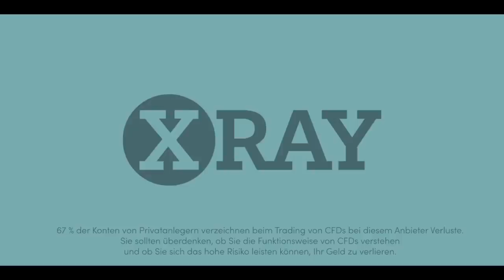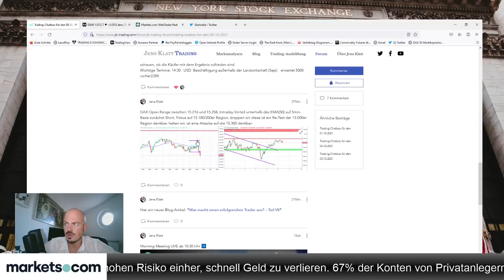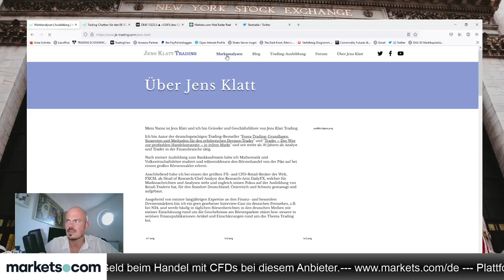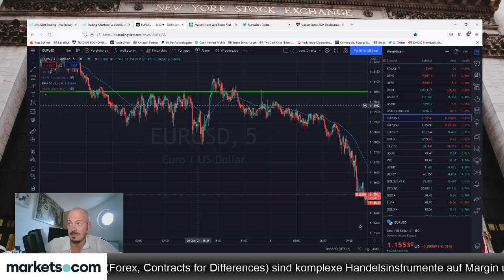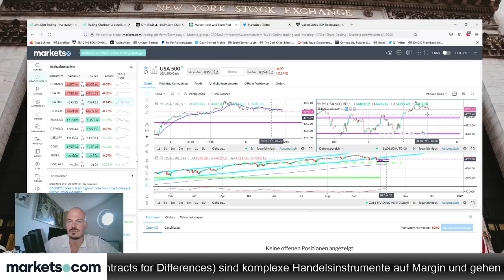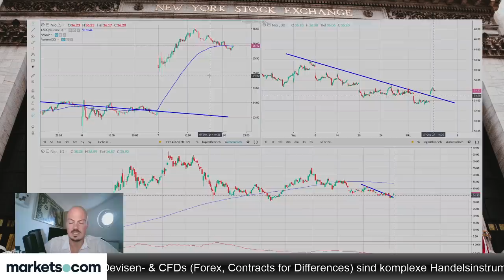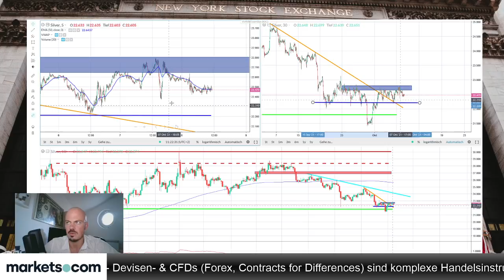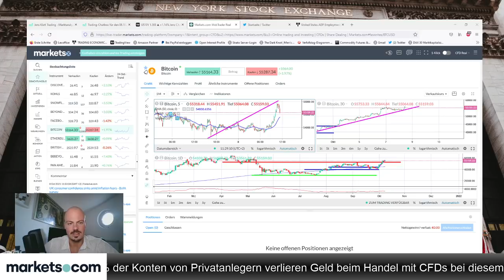DAX, Silber und Co vor den US-Arbeitsmarktdaten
Kurz vor den US-Arbeitsmarktdaten wirft Jens Klatt im folgenden Video einen Blick auf die Märkte, insbesondere auf Dax und Silber.